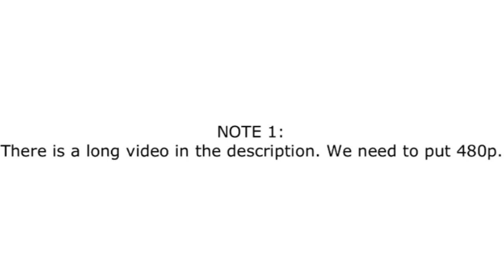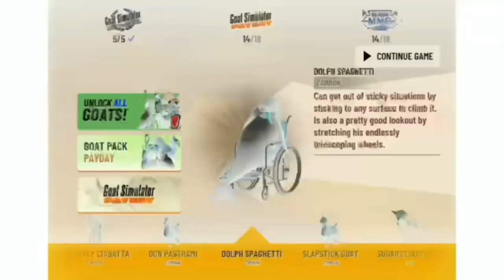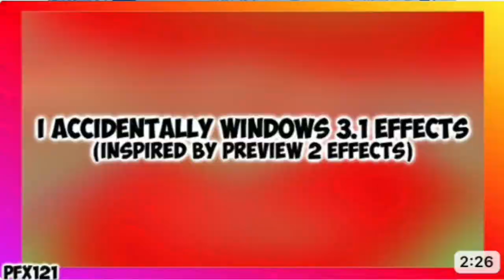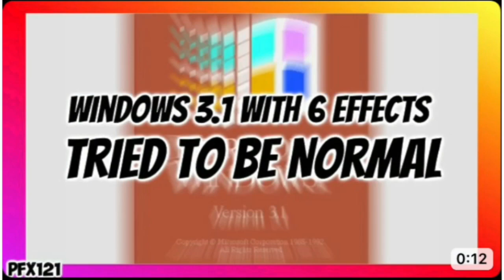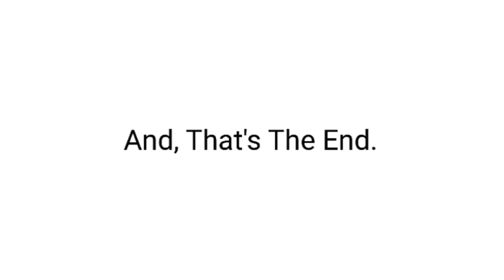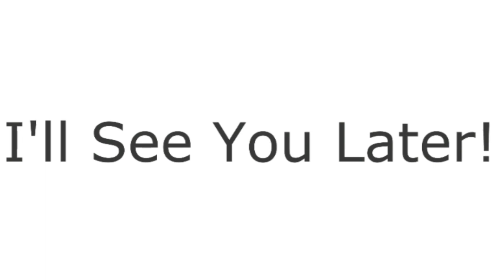Windows 3.1/Goat Simulator/Unlock All Goat (YTP) (Collab) but it’s funny moments in G Major